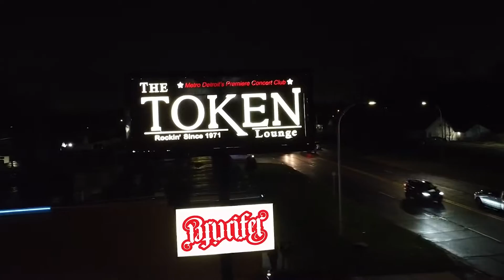Stranger Danger 11.12.22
Recorded live at The Token Lounge